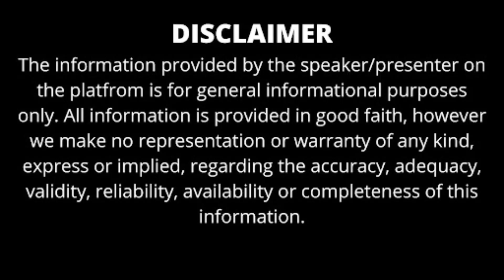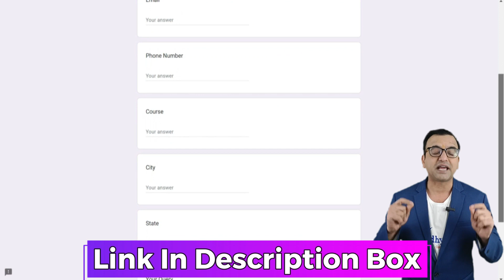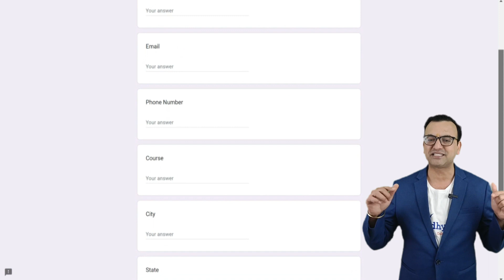TOP GOVERNMENT MBA COLLEGES IN UTTAR PRADESH 2024 | BEST MBA COLLEGES IN UP | LOW FEES | ADMISSION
APPLY ONLINE IN BENNETT UNIVERSITY MBA APPLICATION FOR SESSION 2024

APPLY ONLINE IN UPES UNIVERSITY DEHRADUN FOR SESSION 2024

APPLY ONLINE IN DOON BUSINESS SCHOOL FOR SESSION 2024

ONLINE APPLY IN IMS UNISON UNIVERSITY DEHRADUN FOR SESSION 2024

APPLY ONLINE IN BRAINWARE UNIVERSITY KOLKATA

GIBS BUSINESS SCHOOL APPLICATION FORM

CONNECT ON WHATSAPP FOR FREE COUNSELLING SUPPORT

GET FREE WHATSAPP COUNSELLING SUPPORT

Looking to pursue an MBA from a prestigious government college in Uttar Pradesh? Look no further! Our YouTube channel provides comprehensive information about the top MBA government colleges in Uttar Pradesh, guiding you towards making the right choice for your academic and professional future. Uttar Pradesh is home to several renowned government institutions offering MBA programs that are recognized nationally and internationally for their academic excellence, faculty expertise, and industry connections. Our channel showcases detailed profiles of these institutions, highlighting their infrastructure, faculty strength, placement records, and unique features that set them apart.

Whether you're interested in specializing in finance, marketing, human resources, or any other field, our videos cover a wide range of specializations offered by these institutions, helping you align your career goals with the right program. From the renowned Indian Institute of Management (IIM) to prestigious universities such as Lucknow University and Allahabad University, Uttar Pradesh boasts a rich array of options for MBA aspirants.

TOP MBA GOVERMENT COLLEGES IN UP

Motilal Nehru National Institute of Technology, Allahabad